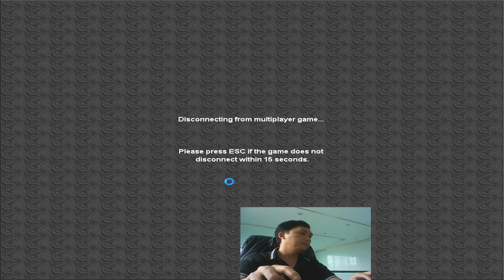Last Empire Standing